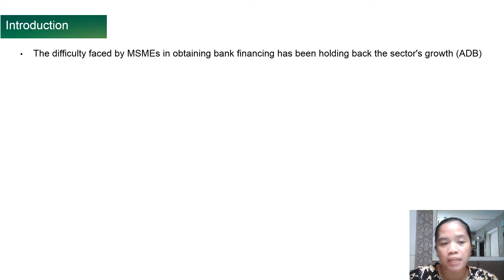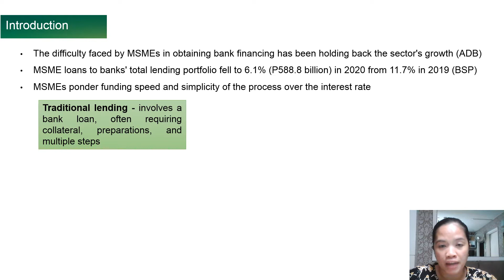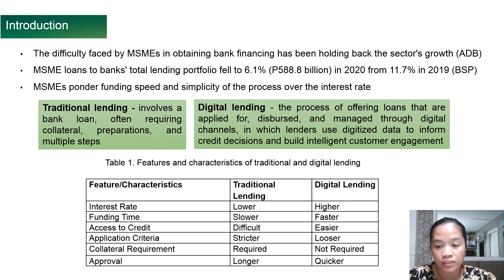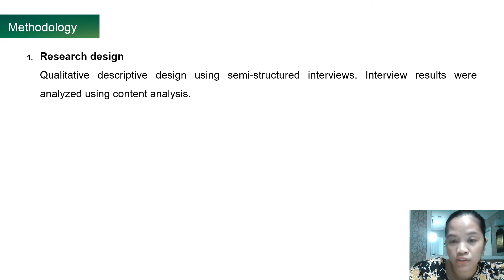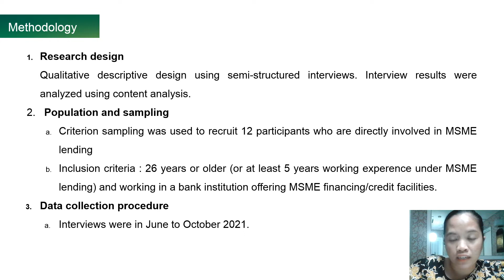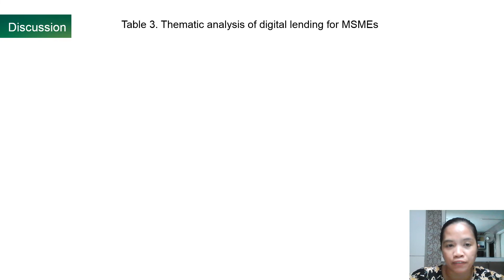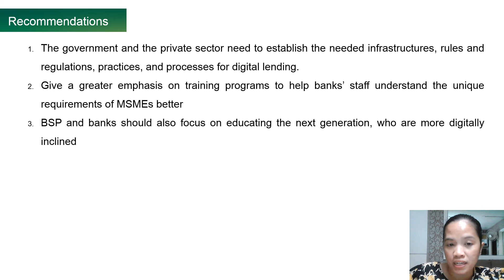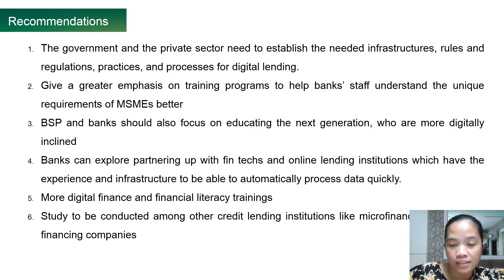[9th NBMC] Digital Lending for MSMEs in the Philippines: Challenges and Opportunities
Title: Digital Lending for Micro, Small and Medium Enterprises (MSMEs) in the Philippines: Challenges and Opportunities

Authors: Maylene Songcuan and Dr. Eppie Clark